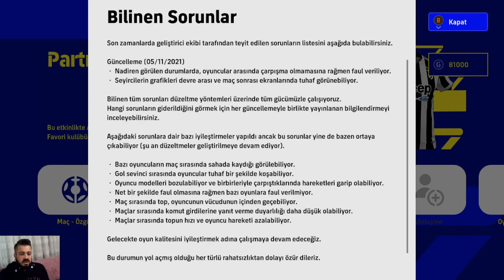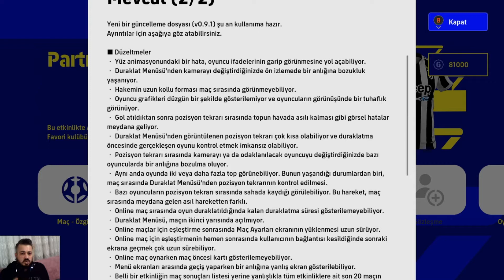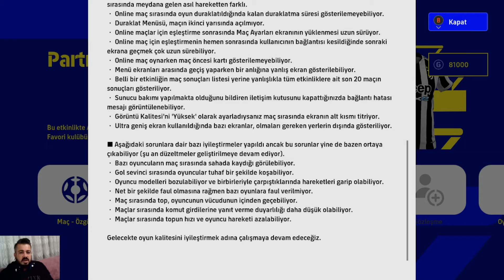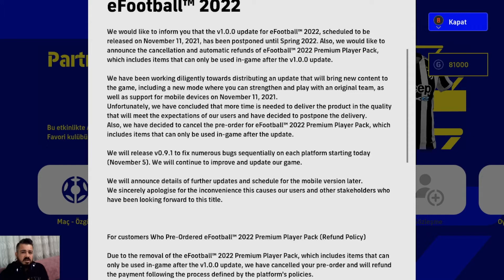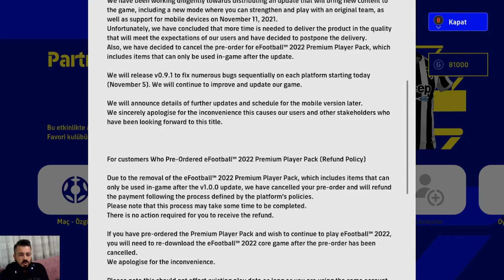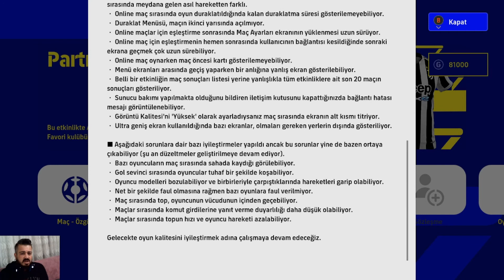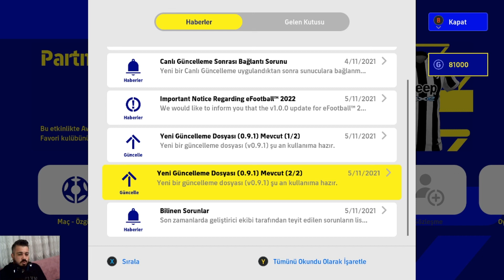eFootball 2022 PREMİUM PLAYER PACK İADE EDİLDİ !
11 Kasım 2021'de yayınlanması planlanan eFootball™ 2022 v1.0.0 güncellemesinin 2022 Baharına ertelendiğini bildirmek isteriz. Ayrıca, eFootball™ 2022'nin iptalini ve otomatik geri ödemelerini de duyurmak isteriz. Yalnızca v1.0.0 güncellemesinden sonra oyun içinde kullanılabilen öğeleri içeren Premium Oyuncu Paketi.

11 Kasım 2021'de orijinal bir ekiple güçlenip oynayabileceğiniz yeni bir mod ve mobil cihazlar için destek de dahil olmak üzere oyuna yeni içerik getirecek bir güncellemeyi dağıtmak için özenle çalışıyoruz.
Ne yazık ki, kullanıcılarımızın beklentilerini karşılayacak kalitede ürünü teslim etmek için daha fazla zamana ihtiyaç olduğu sonucuna vardık ve teslimatı ertelemeye karar verdik.
Ayrıca, güncellemeden sonra yalnızca oyun içinde kullanılabilecek öğeleri içeren eFootball™ 2022 Premium Oyuncu Paketi ön siparişini de iptal etmeye karar verdik.

Bugünden itibaren (5 Kasım) her platformda sırayla çok sayıda hatayı düzeltmek için v0.9.1'i yayınlayacağız. Oyunumuzu geliştirmeye ve güncellemeye devam edeceğiz.

Daha sonraki güncellemelerin ayrıntılarını ve mobil sürüm için takvimi daha sonra açıklayacağız.
Kullanıcılarımıza ve bu başlığı dört gözle bekleyen diğer paydaşlarımıza verdiğimiz rahatsızlıktan dolayı içtenlikle özür dileriz.

eFootball™ 2022 Premium Oyuncu Paketi Ön Siparişi Veren Müşteriler için (Geri Ödeme Politikası)

Yalnızca v1.0.0 güncellemesinden sonra oyun içinde kullanılabilecek öğeleri içeren eFootball™ 2022 Premium Oyuncu Paketi'nin kaldırılması nedeniyle, ön siparişinizi iptal ettik ve platformun belirlediği süreci takiben ödemeyi iade edeceğiz. politikalar.
Lütfen bu işlemin tamamlanmasının biraz zaman alabileceğini unutmayın.
Geri ödeme almanız için herhangi bir işlem yapmanız gerekmez.

Premium Oyuncu Paketi için ön sipariş verdiyseniz ve eFootball™ 2022 oynamaya devam etmek istiyorsanız, ön sipariş iptal edildikten sonra eFootball™ 2022 çekirdek oyununu yeniden indirmeniz gerekecektir.
Bu rahatsızlıktan dolayı özür dileriz.

Aynı hesabı kullandığınız sürece bunun mevcut oyun verilerini etkilememesi gerektiğini lütfen unutmayın.
*Sunucudaki oyun verileri, kazandığınız GP'leri, tamamladığınız etkinliklerin geçmişini ve oynadığınız çevrimiçi maçların sonuçlarını içerir.

*Çekirdek oyunu Mağaza'dan yeniden indirebilirsiniz.

İçeriği inceledikten sonra eFootball™ 2022 Premium Oyuncu Paketini yeniden sunmayı düşünüyoruz.
Detayları onaylandıktan sonra duyuracağız.

Verdiğimiz rahatsızlıktan dolayı tekrar özür dileriz.
Tüm üretim personeli, 2022 Baharında tatmin edici içerikler sunmak için samimi çabalar göstermeye devam edecek.
Sabrınız için teşekkürler.